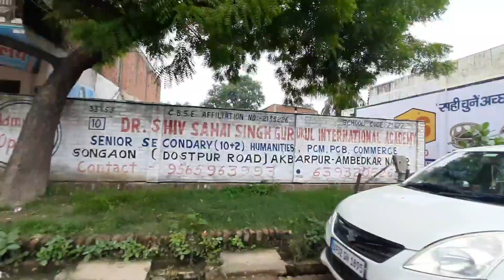Utter Pradesh ma Dhaka ko Sari Lagayra ghum gham public reaction 🤣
Utter Pradesh ma Dhaka ko Sari Lagayra ghum gham people reaction 🤣 @Pemagobin Gorkhali